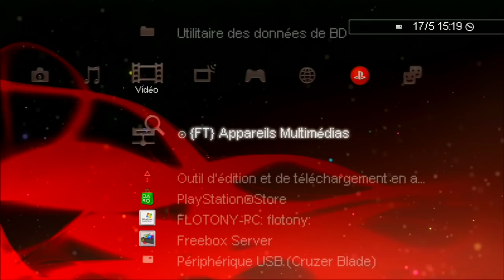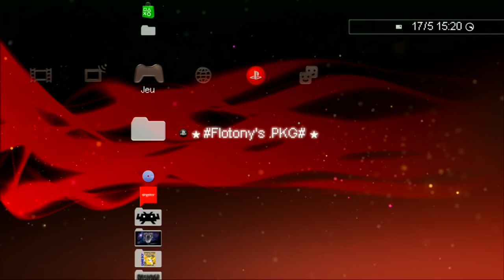CFW Tutorials #7 | Load SPRX On CEX Without Cobra ! ( BO2,GTA5,MW3 ) [EXCLU!]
► ►OUVRE-MOI ^^ ► ►
► ♥ N'hesitez pas a regarder nos autres vidéos ! ♥

► Hey yo les gens c'est flotonydu71,today on se retrouve pour une nouvelle vidéo. Aujourd'hui pour vous monter comment faire marcher des SPRX sur des Ps3 CFW Cex sans avoir cobra comme sur CFW Rogero,habib,ps3 ita etc. Exclu les gars ! 7ème épisode des CFW Tutorials :D

Svp de likez pas sans raison,expliquez votre haine dans les commentaires :P Merci ♥♥♥

-RealityGaming,NextGenUpdate,Fr-MoDz etc : Flotonydu71
-Skype : flotonydu71

► Deviens Partenaire YouTube avec le meilleur partenaire qui soit & Gagne 10% d'argent en plus en suivant ce lien